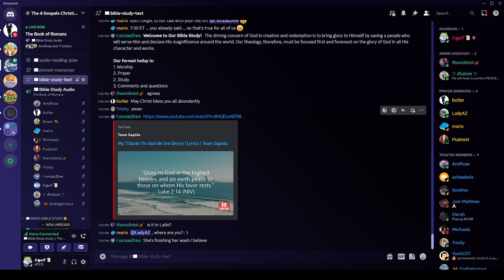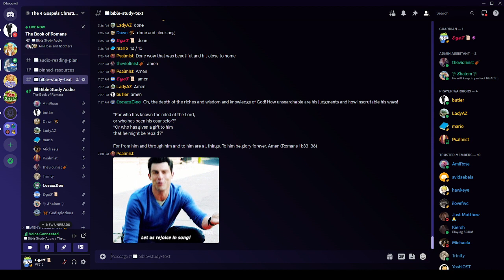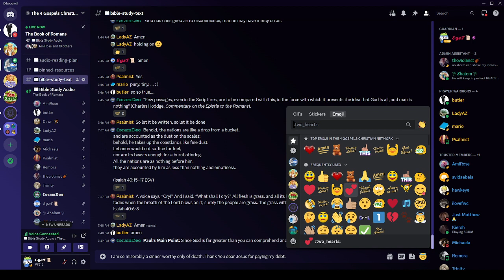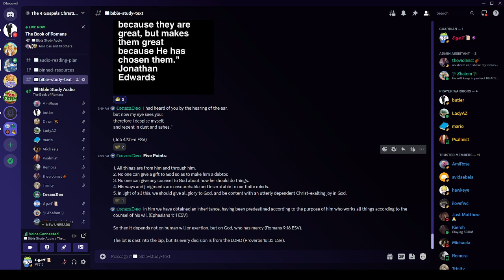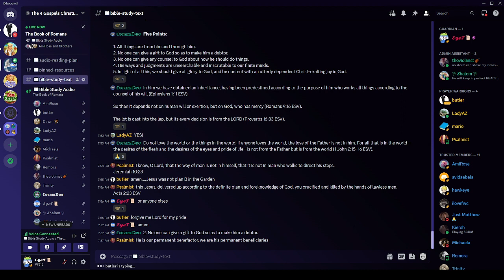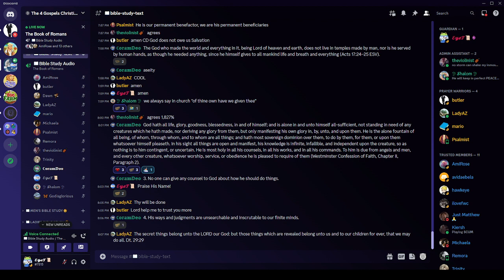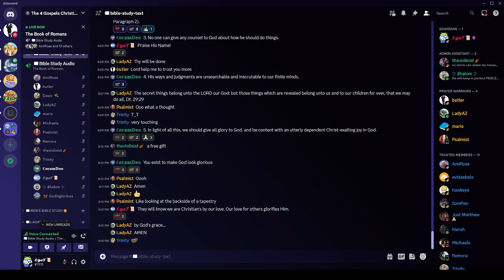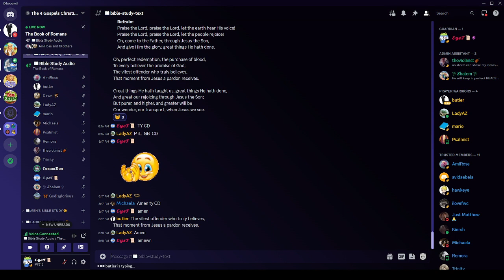Tuesday Night Bible Study - 05/02/2023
by CoramDeo